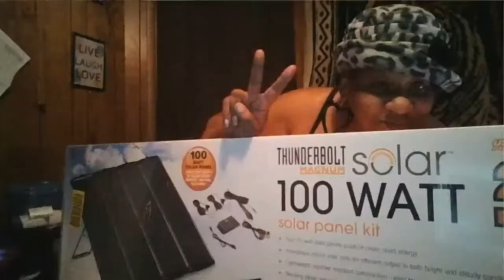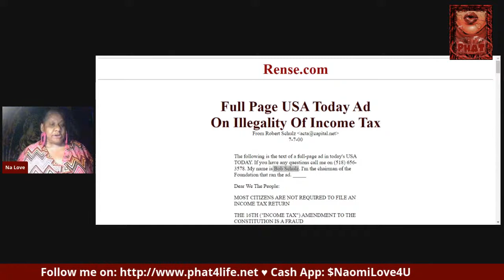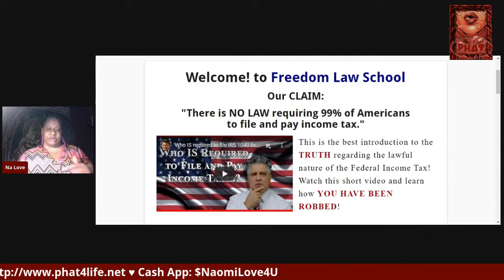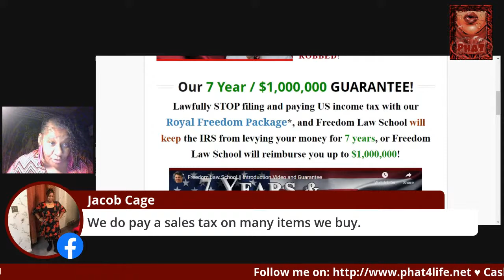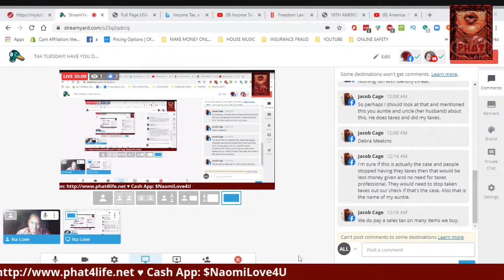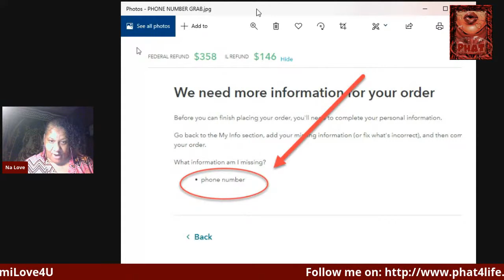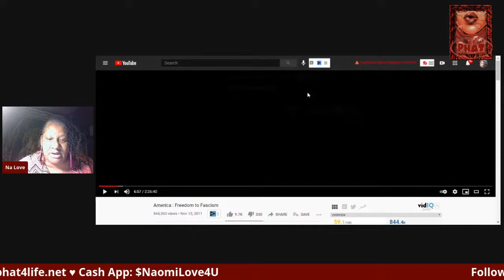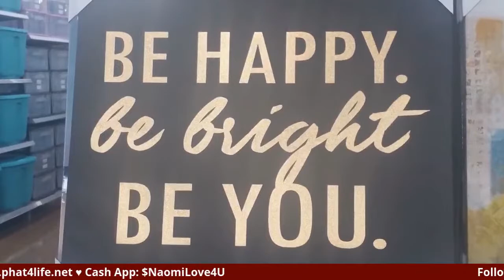TAX TUESDAY! HAVE YOU DONE YOUR TAXES YET? WAIT! BEFORE YOU DO YOU NEED TO WATCH THIS!!!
LEARN ABOUT TAXES!  DO YOUR RESEARCH!

USA TODAY'S FULL PAGE AD [TEXT] TO GET SOMEONE TO WIN $50,000 TO FIND THE INCOME TAX LAW

INSTAGRAM: ► Na Love (@na.love.98) • Instagram photos and videos